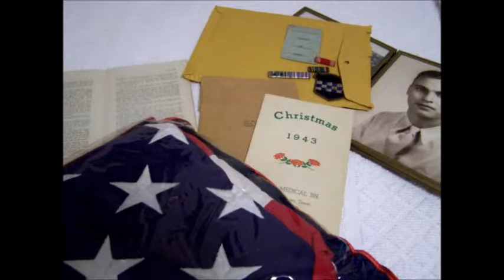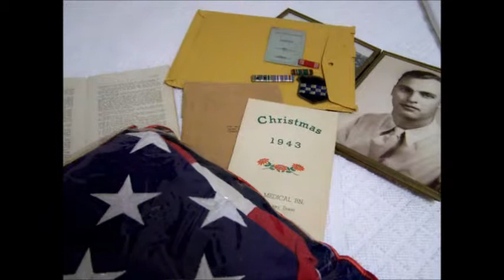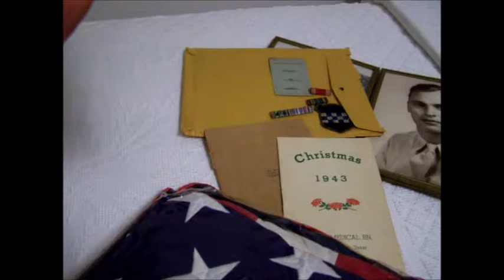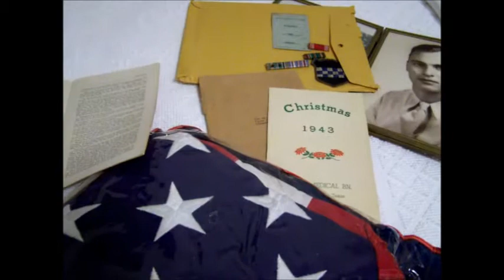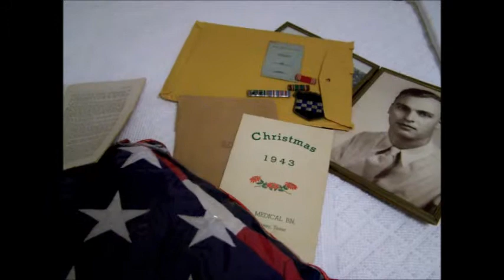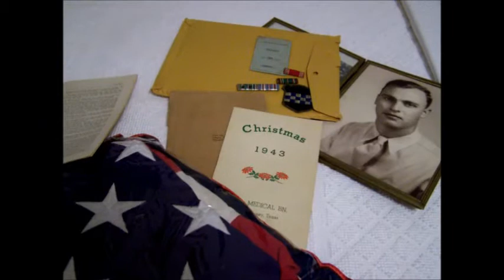D-Day 75th Remembrance - Freedom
Wow...It is Memorial Day. I forgot how long it takes to make a posting.
It's been 5 months since I posted here and I believe this is a very good reason to do so once again.
Something I listened to from D.C. yesterday also gives me reason to take the high road (as I see it) . I am very concerned about where 'We The People' are headed these days. Maybe it's just another phase we have to endure to get to the end of our rainbow.
p.s. United we stand, divided we fall.